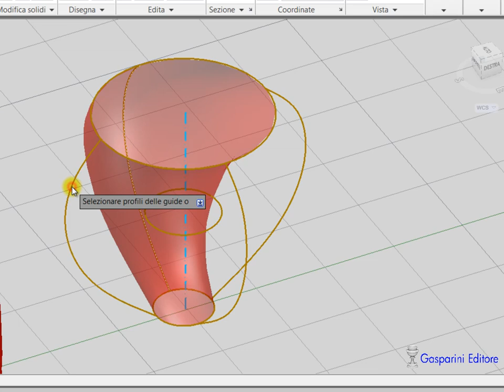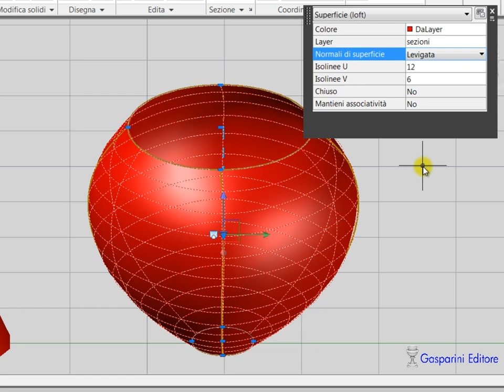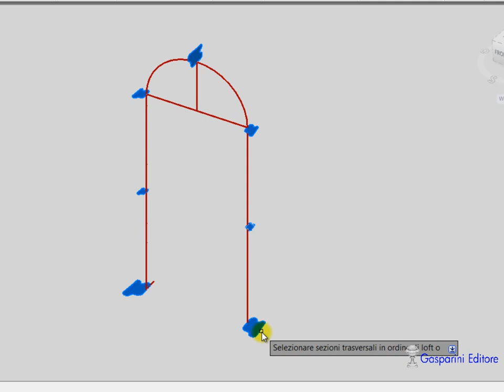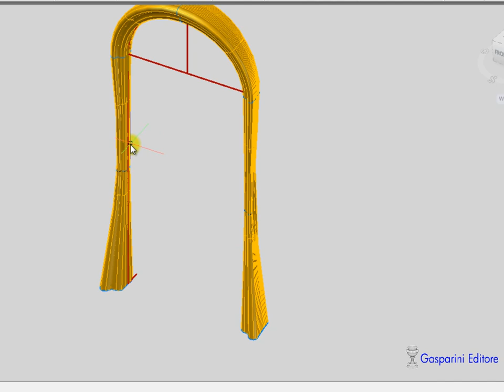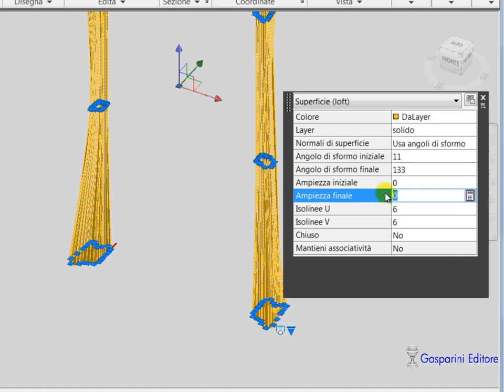Corso di AutoCAD 3D: loft su curve guida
Creazione di un solido e di una superficie lungo traiettoria e curve guida. Il corso completo si trova in ed è formato da n. 90 videolezioni.